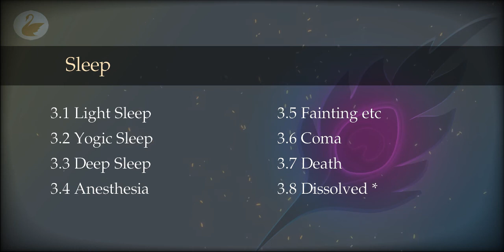35 : States : Sleep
What is sleep? Are there many kinds of sleep states? Which one is most important? What is the state of a causal body and universal memory? Is sleep unconsciousness?

00:00 Sleep
03:00 Yogic Sleep
07:27 Deep Sleep
12:16 Afflicted Sleep States
18:36 Death and Dissolution